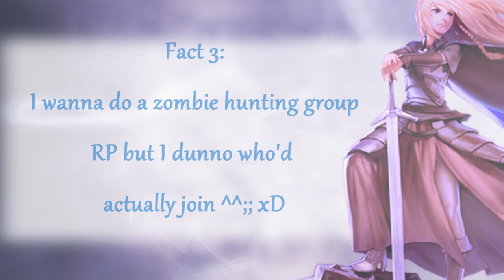How Lovely, Another Tagged Video =_=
I BLAME YUUNNNIIEEEE XDD

:P My facts are terrible, I know xDD It did this in like 10 minutes ^^ and about 8 of them were me masking the picture xD